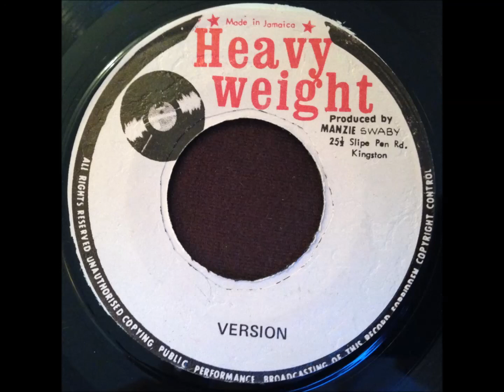Neville Tate - See a Man's Face / Version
7" Heavyweight